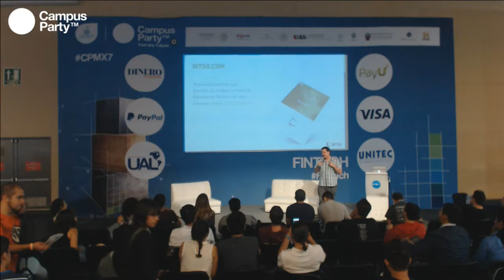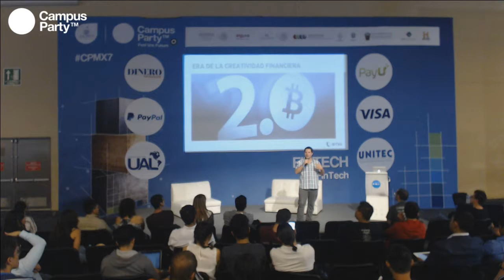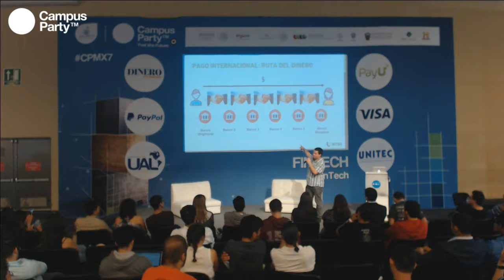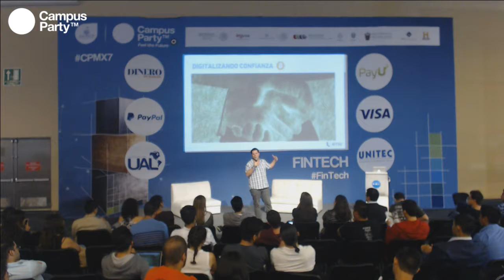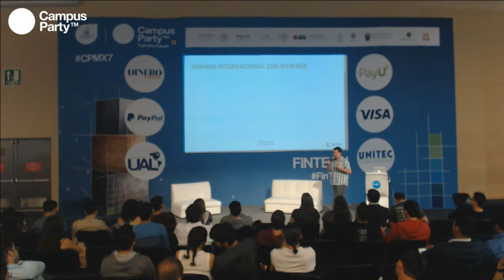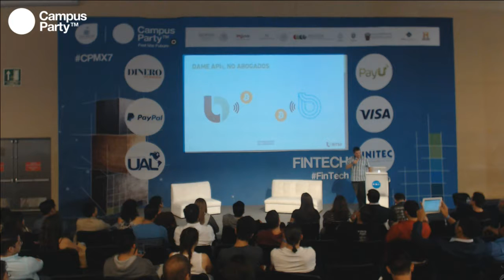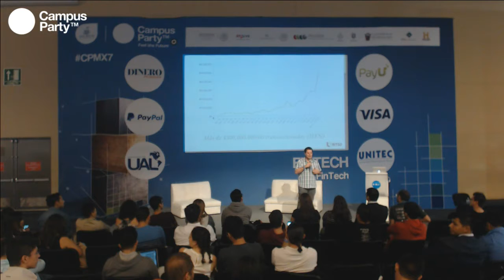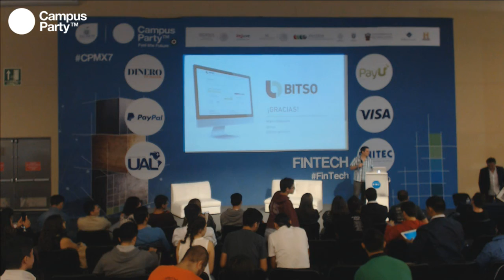CPMX7 Fintech Pablo Gónzalez, Bitso Bisto El puente a la nueva economía digital de bitcoin